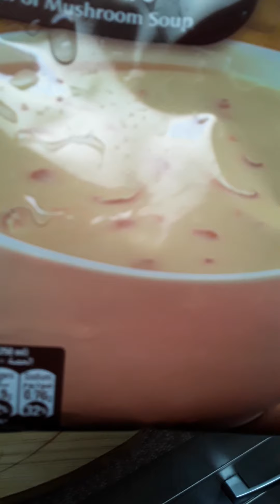tulong arabic food